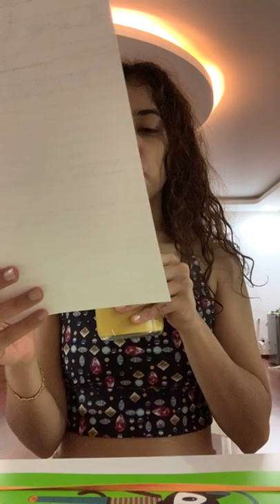How your proposal going to be / Pick A Card ( bottle cap ) more than one reading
0:00 intro
1:36 How your proposal going to be ?

2:47 number 1
4:49 number 2
5:58 number 3
7:13 number 4
8:28 number 5

10:55 How is your marriage sex life going to be ?

11:35 number 1
12:55 number 2
13:14 number 3
14:13 number 4
14:54 number 5

15:54 You and them the next two months

16:43 number 1
17:47 number 2
18:08 number 3
19:09 number 4
19:37 number 5

21:15 Their sexual thoughts about you

22:03 number 1
22:58 number 2
23:35 number 3
24:20 number 4
24:52 number 5

26:20 Your future kids

26:50 number 1
28:17 number 2
29:19 number 3
30:45 number 4
33:41 number 5

36:04 Their next action towards you

36:31 number 1
37:15 number 2
38:11 number 3
39:22 number 4
40:20 number 5